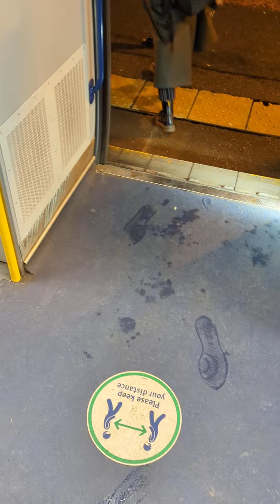February 1, 2023